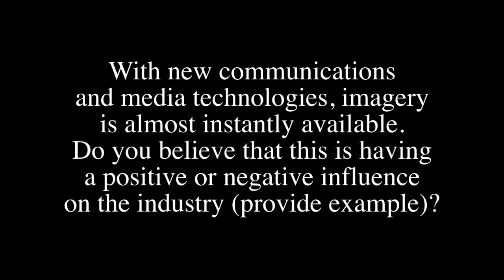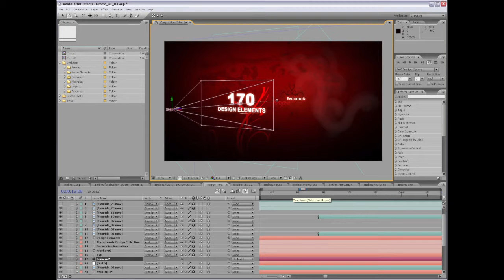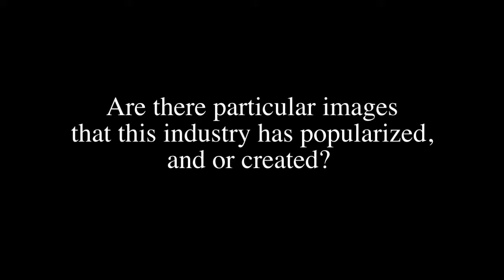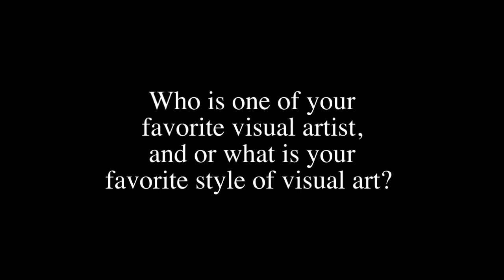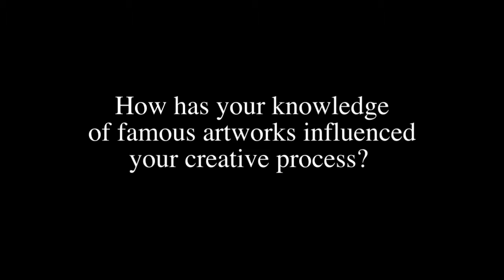Lex Diaz Podcast Assignment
Art History - Lex Diaz - Interview Podcast, July 25th 2012.

All images found on Google.